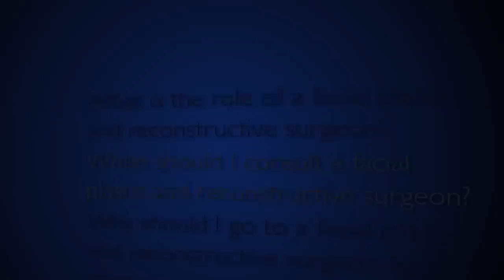Facial Plastic and Reconstructive Surgery: Johns Hopkins | Q&A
Lisa Ishii, M.D., a Johns Hopkins facial plastic and reconstructive surgeon, answers frequently asked questions about facial cosmetic and reconstructive surgery. She provides information on when and why you should consult a facial plastic surgeon and what you can expect at your first appointment.